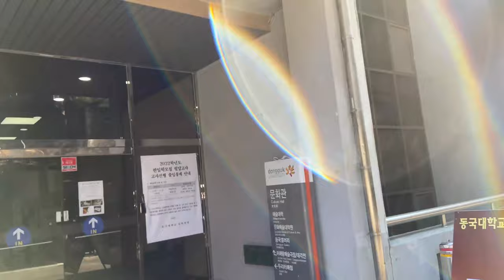즐거운 마음으로 논문제출 하러 이동합니다!!^^